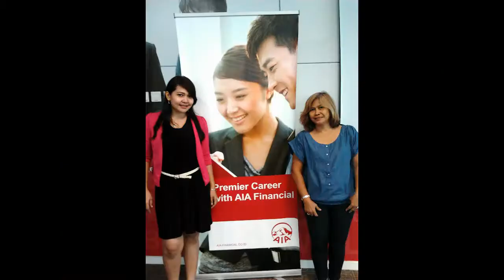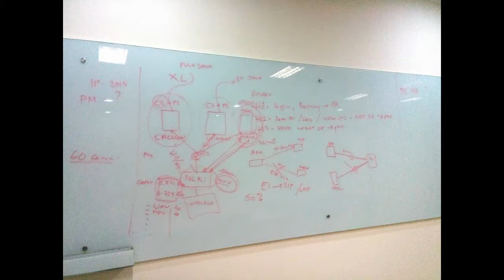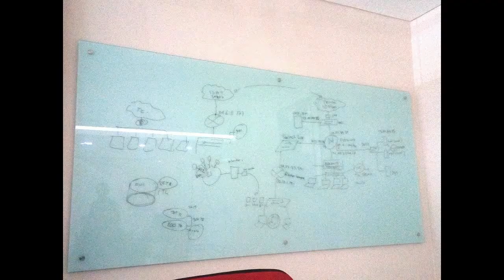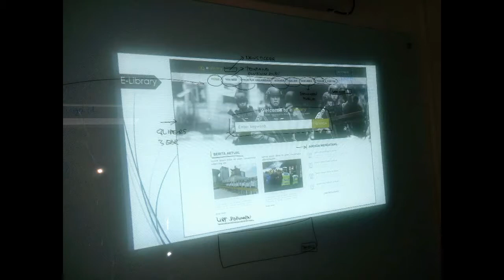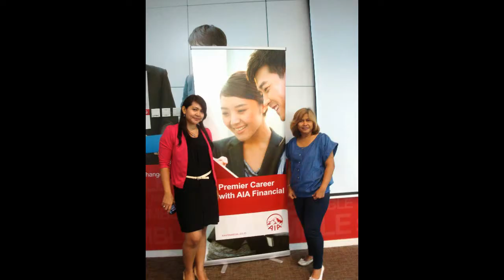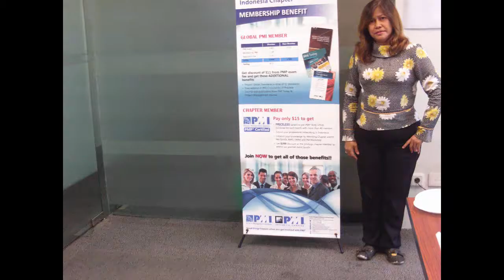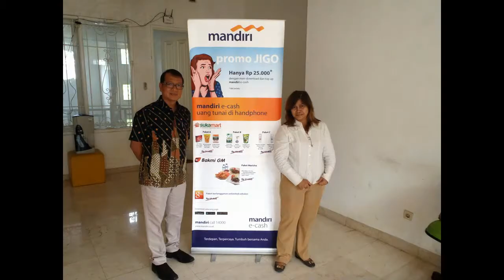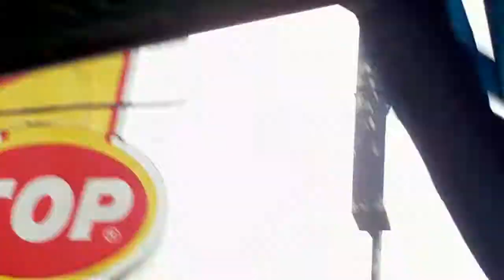MEMORIZE : FRIENDS OF WORK #1